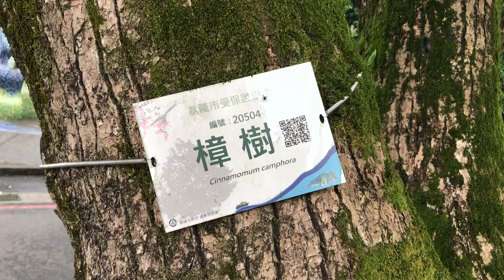2024-06-01 基隆/暖暖/水源地 台灣自來水公司 第一區管理處 x 「水源路」路中央的「樟樹」Camphora Officinarum